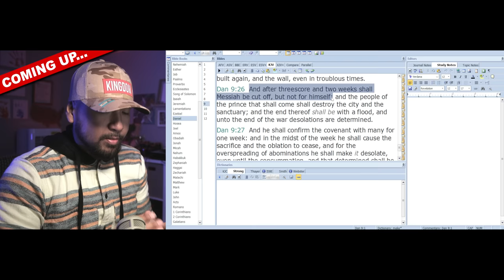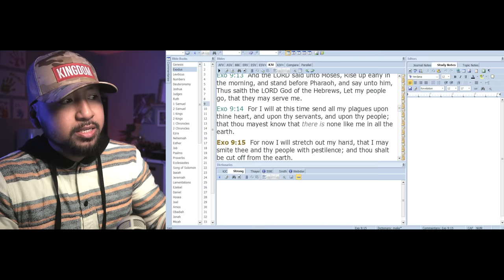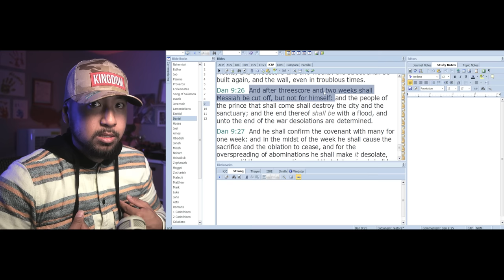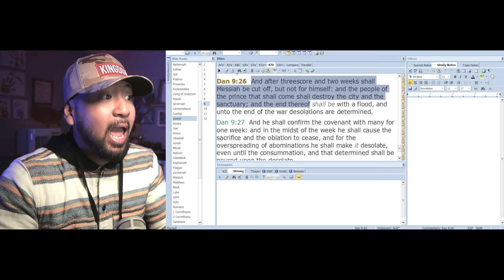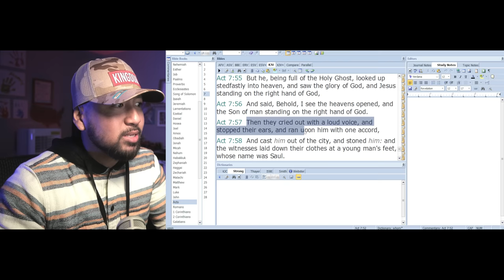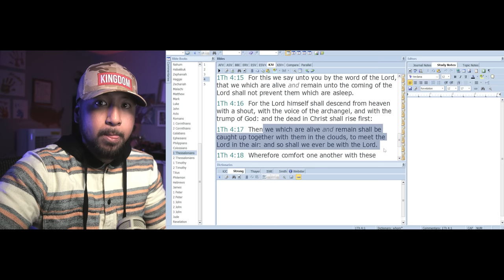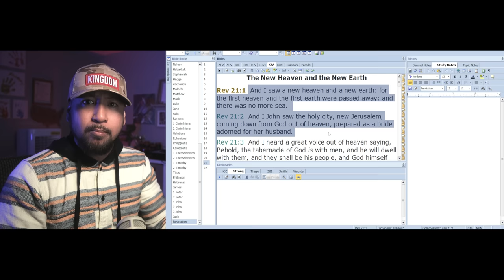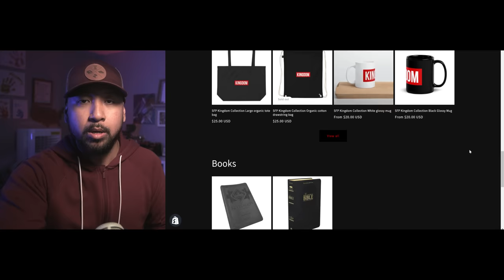War in Israel = Temple Rebuild, False Prophecy, Satan is Coming | SFP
🙏🏽 Pray - Please pray for this ministry.

📬 MAIL:
Jan Capa